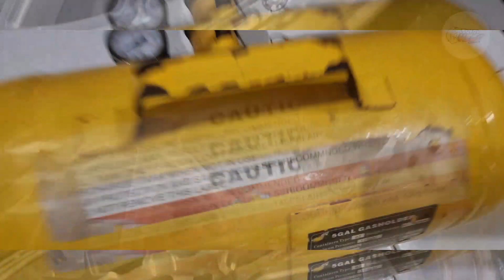Ford fiesta menggunakan R16 Raffa 🔰 Lebar 7/8.5 Et.40/30 ban 195/50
Music Video ⏩ Dia Dia Menyukaiku - Soibah Dee Tik Tok

Matur nuhun @luthfihakim69 @rama_rahmadi sudah belanja dirumah velg semoga berkah 🙏 .
Contact person :
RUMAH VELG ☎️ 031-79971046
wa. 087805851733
fb.  Agung Wicaksono

Gresik .